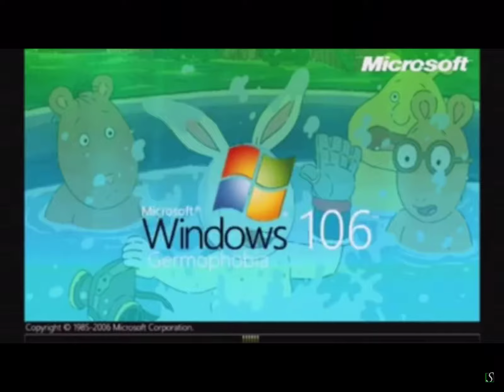Windows 106 germophobia